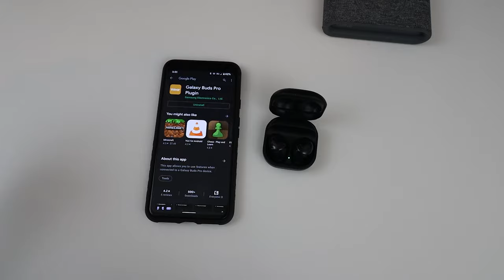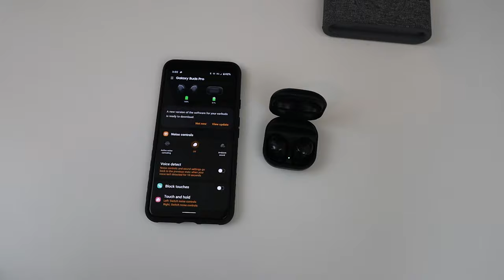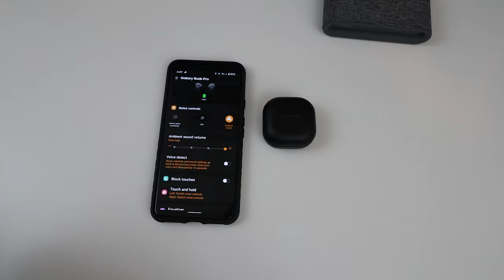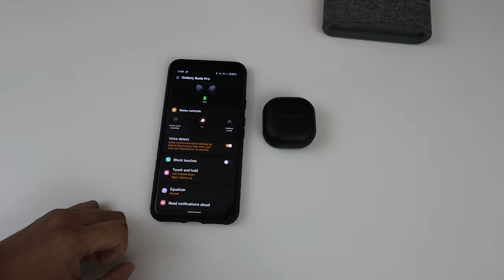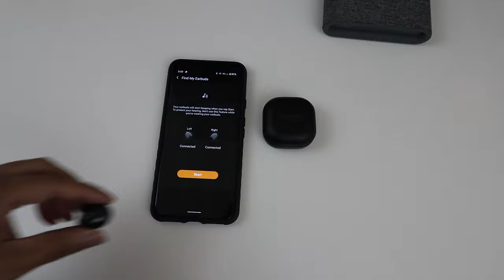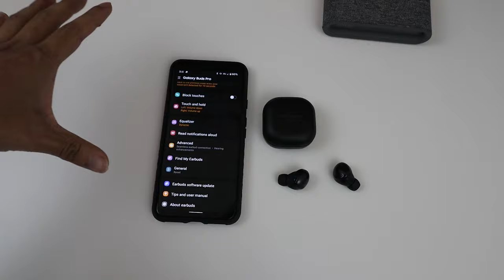Samsung Galaxy Buds Pro Unboxing, Setup and Walkthrough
This is my unboxing, setup, and walkthrough of the new Samsung Galaxy Buds Pro true wireless earbuds!